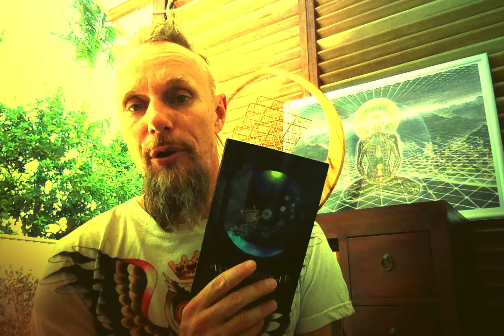Ego Death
In this presentation, I explore the synchronicities that led to an ego death and resulted in several days of cosmic consciousness after having interacted with Sacred Geometry and watched a movie by director Guy Richie, called "Revolver".